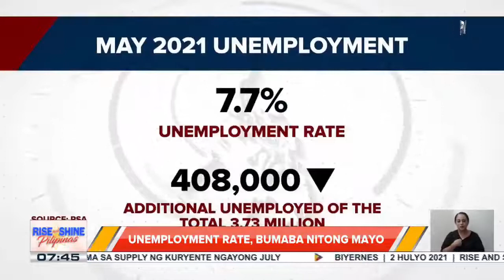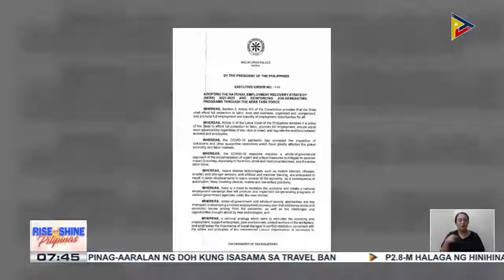Unemployment rate, bumaba nitong Mayo